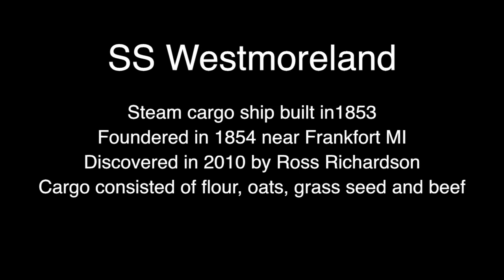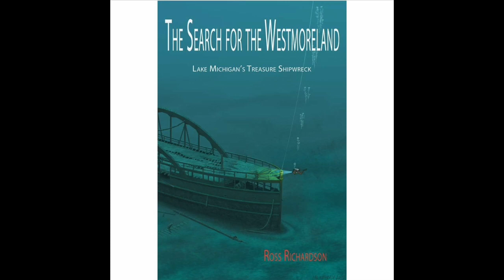SS Westmoreland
Westmoreland Shipwreck